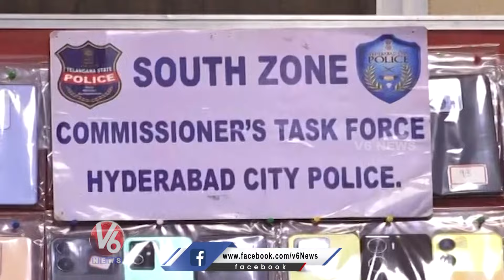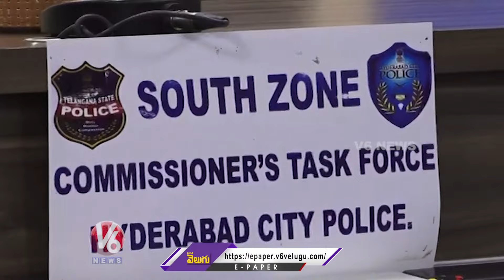Police Shows Mobile Phones To Media Recovered From Thieves | CP Srinivas Reddy | V6 News